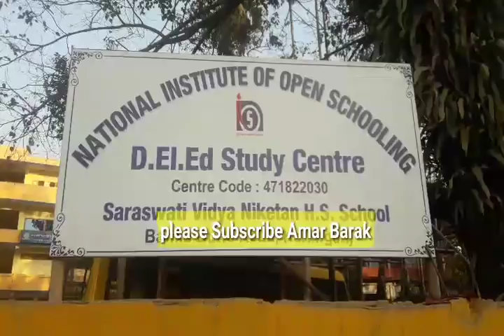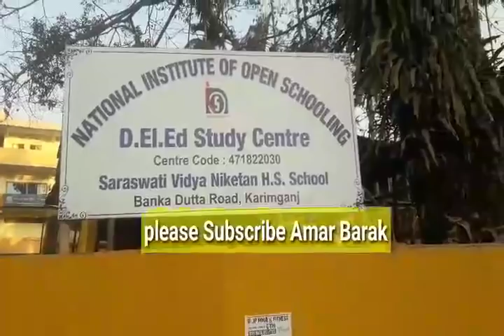Deled স্বপ্ন হয়ে থাকা স্টাডি সেন্টার বাস্তবায়িত হতে চলেছে .দেখুন